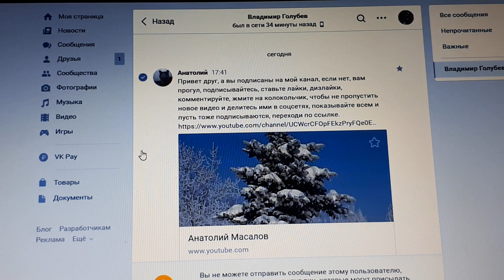Ответ Володи Голубева своему подписчику.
Попросил в ВК подписаться, получил бан.Вова зазвездился, когда он просил с самого начала подписаться на его канал, он и сейчас просит это делать, я сделал это, и распространял его видео по всем аккаунтам, а когда я его попросил подписку на свой канал в ютюбе, (ВК он принял меня в друзья),, я оказался ебанутым, по его логике 130 000 тысяч его подписчиков ебанутыет, я понимаю его, занятой человек, но сказал бы просто нет  и всё, зачем оскорблять, я жду извинения Вова.